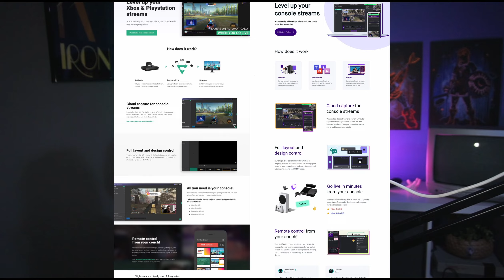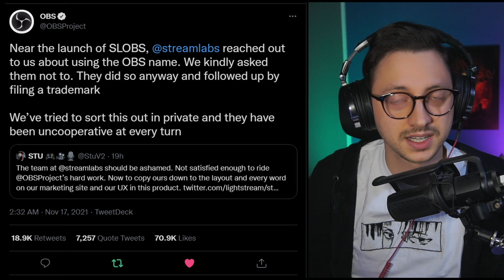Streamlabs OBS hat VERKACKT! Aber so RICHTIG!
Was war da auf Twitter los? Nutzt ihr OBS oder SLOBS? Schreibt mal eure Meinung in die Kommentare. Peace.

Auf diesem Kanal findest du Tipps zum Thema Streaming und Twitch. Von OBS über Streamlabs OBS bis hin zu Twitch Studio. Wir quatschen darüber wie man auf Twitch mehr Zuschauer bekommt, wie man in OBS Plugins installiert und warum niemand im Chat mit dir schreibt.

Die Inhalte des Videos sind in Teilen ähnlich zu den Inhalten von Nilson1489, LEOsMIND, Alpha Gaming, Gaming Careers, GaelLevel, Ashnichrist, Nutty sowie Defrag. Diese YouTuber und Streamer dienen teilweise als Inspiration für diesen Kanal.